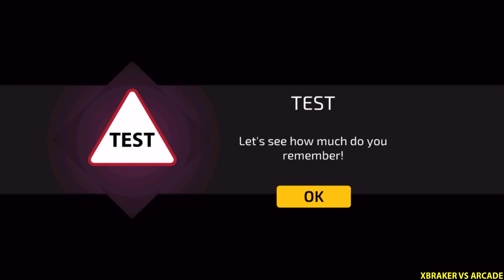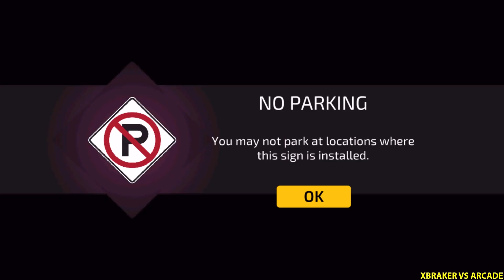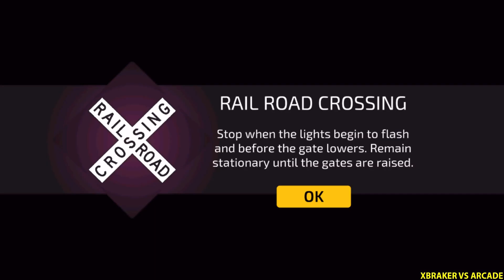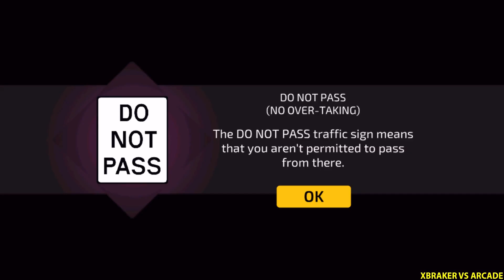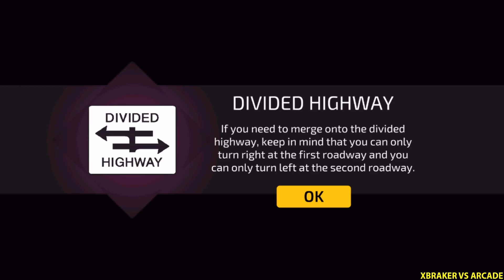Driving Academy - Car School Driver Simulator 2019 - | NEW UPDATE |- Auto-Parking - Android Gameplay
🔴Hello guys!
Here you have a video of me playing " Driving Academy - Car School Driver Simulator 2019 ". This will help you understand if this game is for you without downloading it.
✅About This Game: Road signs and driving lessons made simpler just for you! Enroll in this virtual school of driving called the Driving Academy - Car School Driver Simulator 2019, and master your driving and parking skills - without having to go to an actual driving school!.

We bring you the ultimate driving simulator, in which you have to drive a car and follow all the road signs. Don’t take the wrong turns, follow the signals, wear the seat belt – it’s your best shot at becoming a perfect driver.

Take your driving skills to the next level. Download Driving Academy - Car School Driver Simulator 2019, free from Google Play Store now!

Enjoy driving in different levels with tons of stuff to learn
150 Levels with 80+ unique road signs to learn and master, ace in the grand tests as well. You can experience real-life driving lessons in Driving Academy - Car School Driver Simulator 2019, and improve on your actual driving. The simulator is that good and the lessons are that helpful!

Scared of driving at night? We got you
Driving Academy - Car School Driver Simulator 2019 has a Night Driving Mode: 25 levels of Night Driving will give you real-life experience of driving at night. Many people feel jittery when driving at night, and this is perfect, risk-free, valuable practice for you!

Test how good you really are at driving
Challenges Mode: 25 unique challenges will give you a reality check on everything you learned in the Academy mode. This is definitely a good measure of how good you are as a driver. Finish this and you'll finish your driver's license examination in a breeze.

Experience fun driving with a ton of cars
With 135+ different cars across global brands, you can choose your favorite car and take it out on a spin. With realistic driving mechanics and controls, you'll feel like you're actually driving the car of your dreams!

Learn about driving in the most fun way possible - and, it's totally free! Get your license easy! Download Driving Academy - Car School Driver Simulator 2019 from Google Play Store now.

Minimum Requirement :
2GB RAM | Android 4.0 or later | Device powered by an ARMv7 (Cortex family) CPU | GPU support for OpenGLES 2.0 is recommended

2.